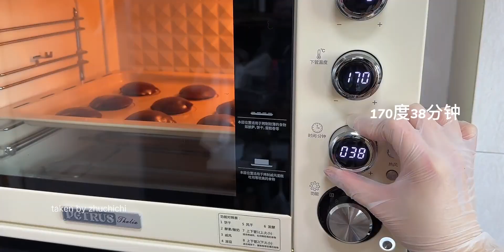可可酥皮泡芙🍫｜酥脆掉渣，苦也能霸占你心癩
Cookie,美食教程,烘焙,可可,美食制作,甜品,泡芙,Vlog,酥脆